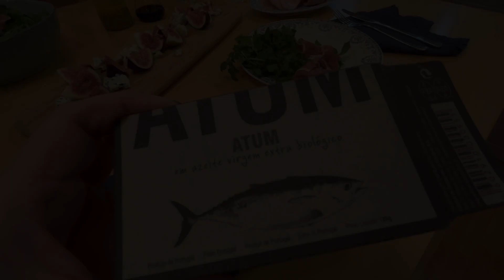暮らしVlog #36/アペロでワールドカップ観戦/クリスマスイヴは2人で/フランスと横浜ベイスターズを愛するアラ還マダム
まずは夜のエアキャビンで横浜の夜を…
アペロしながらワールドカップ観戦
決勝まで私は毎日のように夜更かししてみていました。
今年のクリスマスイブは二人だけで簡単に、でも楽しく過ごしました。